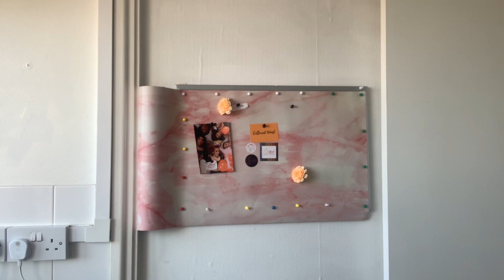The big myth/lie about money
Hey everyone,

This video is about myths and lies about money that I was aware of, but I’m just coming to terms with. It took some unfortunate experiences to learn that you have to know your own value and worth in all circumstances, but also in the workplace because when you don’t, people will use you.

God didn’t give you gifts and talents, then present opportunities for you to use them and make money for you to turn it down - as long as it doesn’t compromise your character & integrity or bring harm to anyone else then there’s no need to feel bad for wanting to be paid.

Money isn’t the root of all evil - the want of money is. Some people are willing to do some not-so-great things for a buck and it’s sad that so many dreams and goals are crushed by this belief that wanting more for yourself is wrong.

Know that you deserve more and don’t feel bad about it. Be willing to work hard and earn it.

Hey, thanks for checking out my video and if you’re new here, welcome to the Cultured Corner where we’re all about healing and making decisions based on our gut, the healthiest choice and the rhythm of human nature.

I am Ebony Omolara, an intuitive healer and creative and i love to uplift people, motivate them and help them to identify their strengths and weaknesses so they can optimise their experience here on Earth.

If you would like to book a tarot reading please check my Etsy store. My gifts allow me to read into your life purpose energy and so if you’re feeling unfulfilled and dissatisfied with your work, or just need some guidance, and ancestral advice then I’m your girl. I can also do general readings, but I don’t do love readings.

“Pretty Face, Cultured Waist” Merch is also available on Etsy as well as other confidence affirming products.

If you are interested in spiritual healing and womb meditations, check out my waist beads store, women & waist beads eBook, or book a waist bead workshop with me.